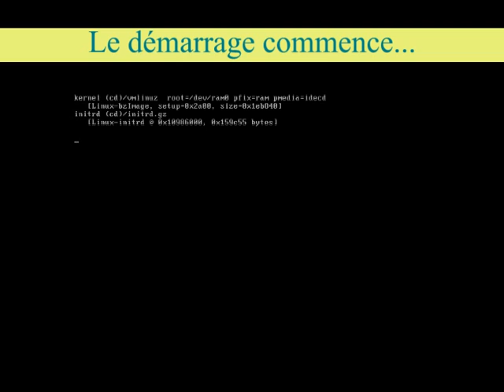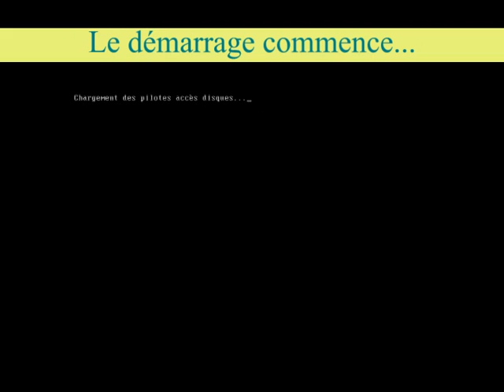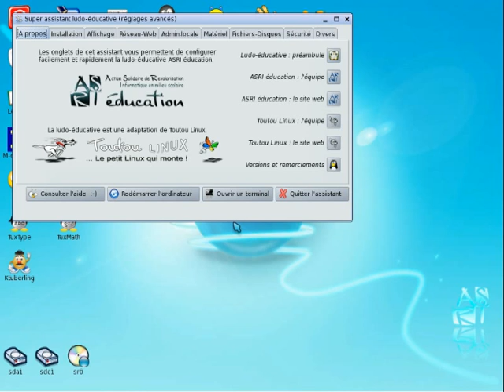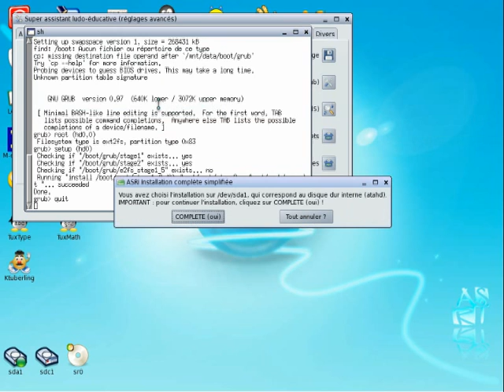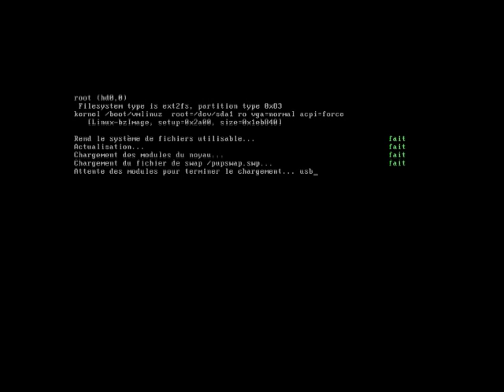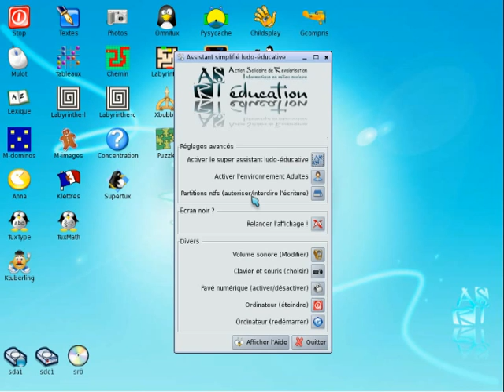ludo-edu-2.0-installation-simplifiee-complete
Installation simplifiée complète de la distribution à partir du liveCD.

Rappel : la ludo-éducative ASRI éducation est une adaptation de Toutou Linux.